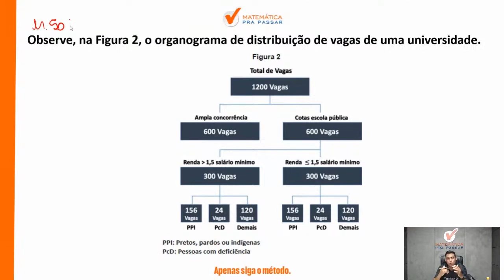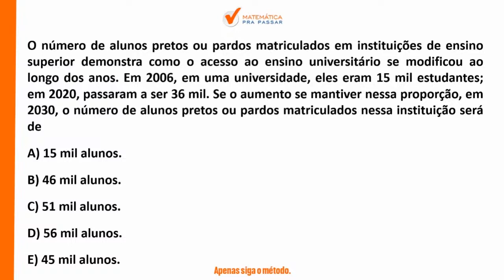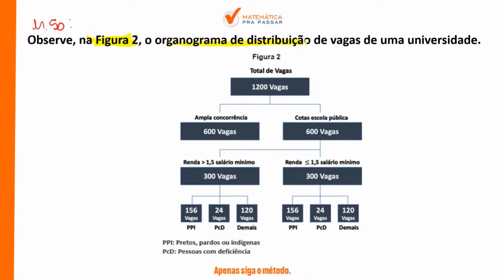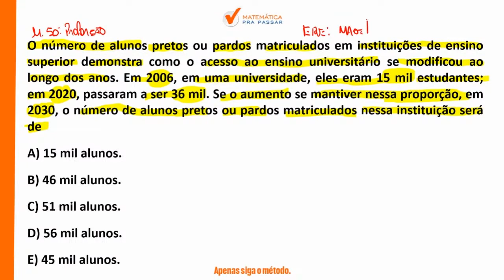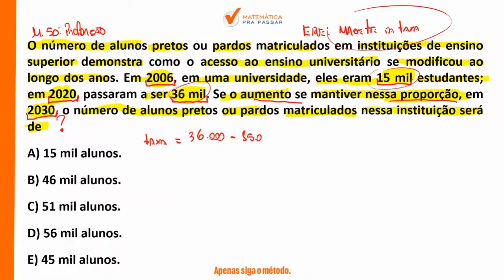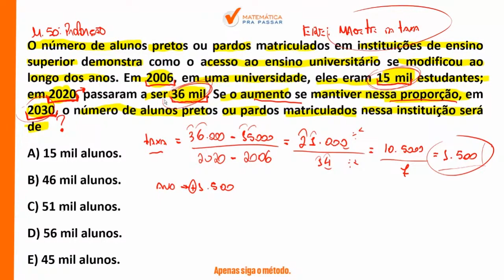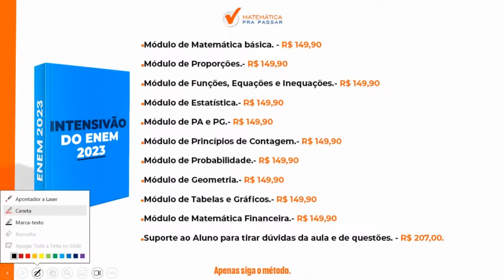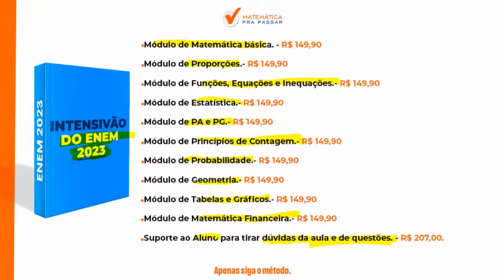Matemática para o ENEM |Dica 2| Proporção como você nunca viu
Matemática para ENEM |Dica 1| Volume agora ficou fáci